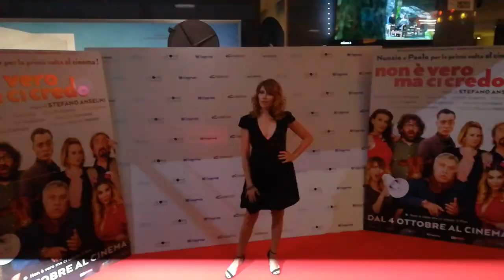Loredana Cannata per il film Non è vero ma ci credo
L'Attrice Loredana Cannata al cinema Adriano per il photocall del film "Non è vero ma ci credo"